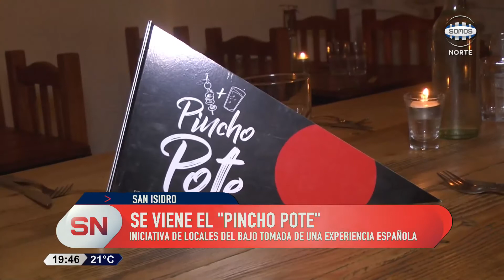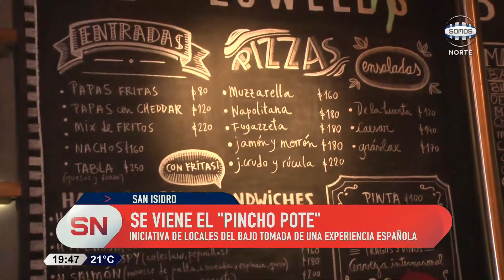"PINCHO POTE" EN EL BAJO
Todos los miércoles a partir del 19 de este mes, con el apoyo del municipio, los gastronómicos del bajo de San Isidro comenzarán con una propuesta importada de España: el "pincho pote", que consiste en degustar los principales platos de cada restaurante a un precio accesible.